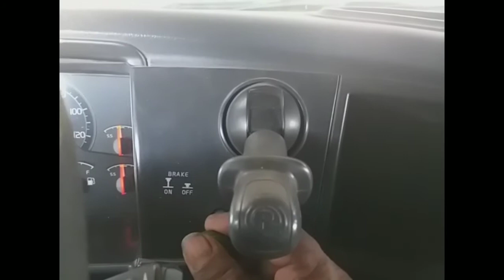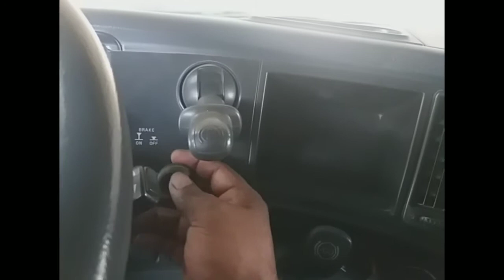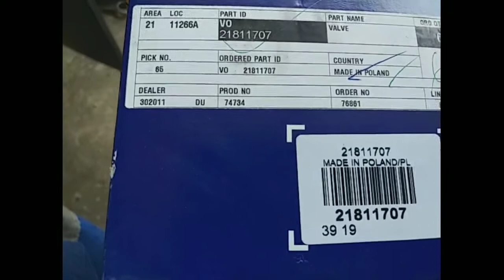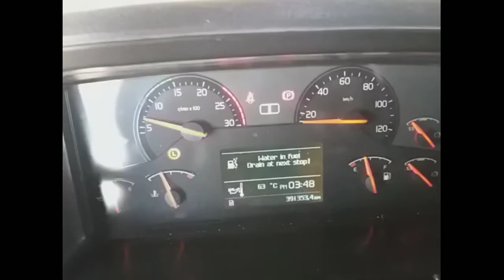How To Replace in Four Way Prtecting Valve Air Braking System Volvo Truck 440 Tamil Video தமிழ்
Volvo Heavy Truck 440. Replace in Four Way Protecting Valve Air Braking System Video Tamil தமிழ்.